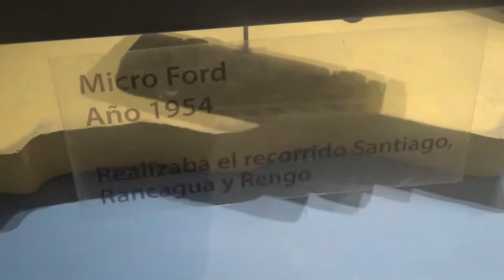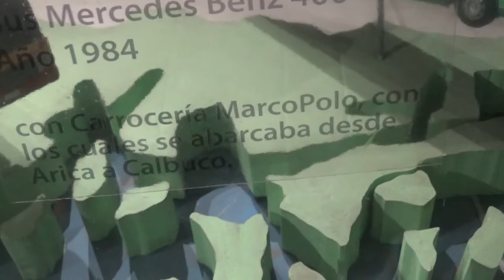Maquetas de antiguos buses de Tur Bus en Museo Colección Jedimar(Santiago de Chile)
Reproducciones a lo largo del tiempo de algunas máquinas que tuvo la empresa chilena de buses interurbanos fundada y controlada por la familia Diez

Esto es también de mi visita con mi amiga Amapola y mi ahijado Martín

Museo Colección Jedimar Santiago de Chile Estación Central

14 de Mayo 2022